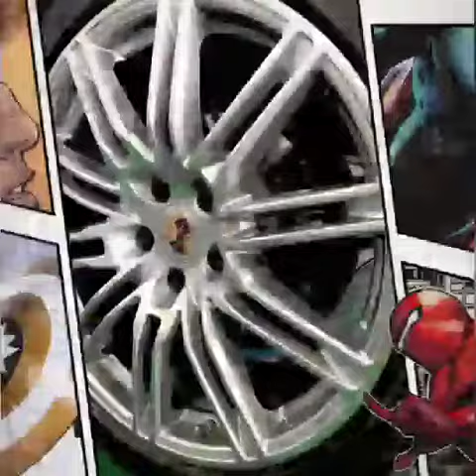鋁圈真的不需進廢鐵回收廠~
賣個多天的關子~

答案揭曉~

結果由你來評分~